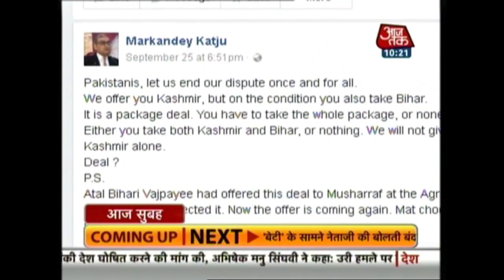Justice Markandey Katju Says If Pakistan Wants Kashmir, They Will Have To Take Bihar Too